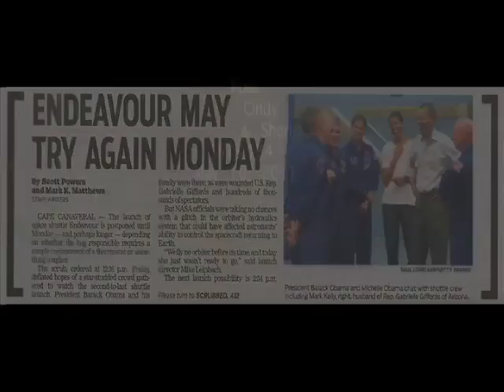STS-134 in 3 minutes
The last launch of Space Shuttle Endeavour on May 16, 2011 .  Filmed from the causeway - also the scrub from the causeway on April 29, 2011.